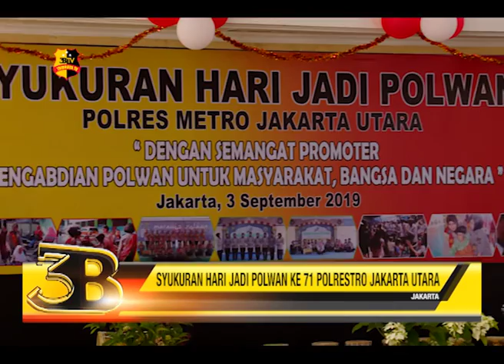SYUKURAN HARI JADI POLWAN KE 71 POLRESTRO JAKARTA UTARA